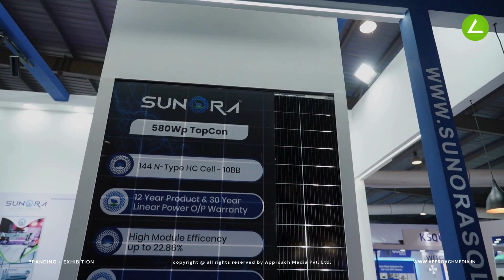Inter Solar Exhibition Stall Design Company India, Working for Sunora Solar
☀️✨ Bask in the brilliance of solar innovation with Approach Media Pvt. Ltd. as we proudly showcase the remarkable exhibition booth designed for Sunora Solar at Intersolar India 2024! This premier event, held at the Helipad Exhibition Centre in Gandhinagar, Gujarat, marks a significant milestone in the solar sector.

🌐 About Sunora Solar: Step into the world of solar excellence with Sunora Solar, the leading solar panel manufacturer and supplier in Gujarat. Renowned for providing a diverse range of solar solutions for both residential and industrial applications, Sunora Solar is at the forefront of the solar revolution.

🚀 Approach Media's Design Brilliance: Witness the magic woven by Approach Media India, a prominent exhibition stall design and manufacturing business. Our two-sided open stall for Sunora Solar is a visual spectacle, featuring illuminated solar panel displays, appealing signs, and noticeable branding. The design seamlessly combines aesthetics with functionality, creating an immersive experience for every visitor.

💡 Solar Solutions Unveiled: Explore the diverse variety of solar solutions showcased by Sunora Solar. From cutting-edge residential solar panels to industrial-grade solutions, our exhibition booth is a testament to Sunora Solar's commitment to providing sustainable energy solutions.

Let's shine together with Approach Media Pvt.